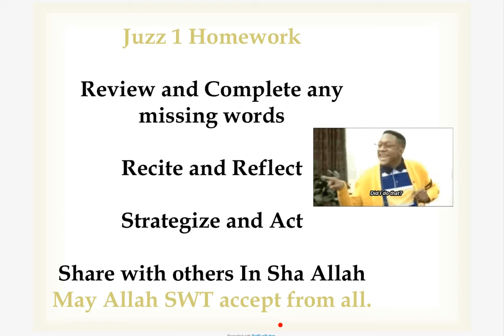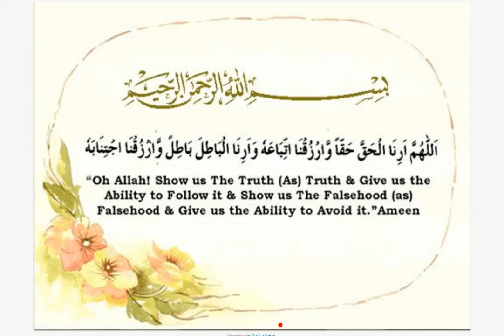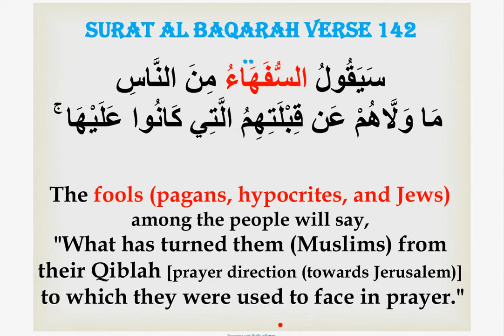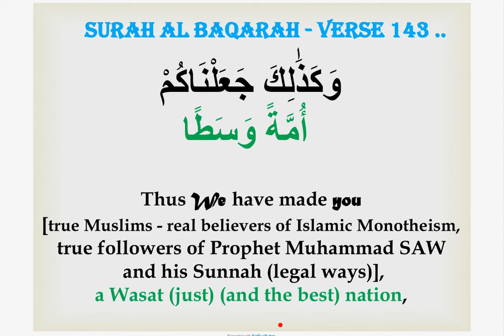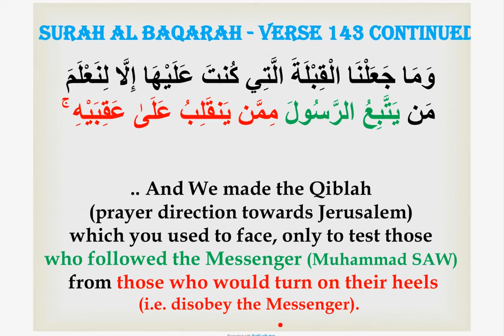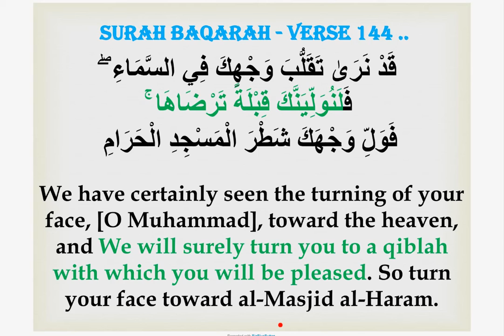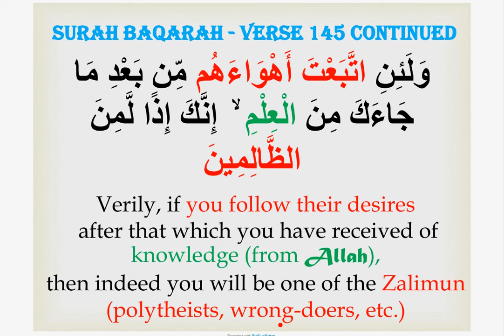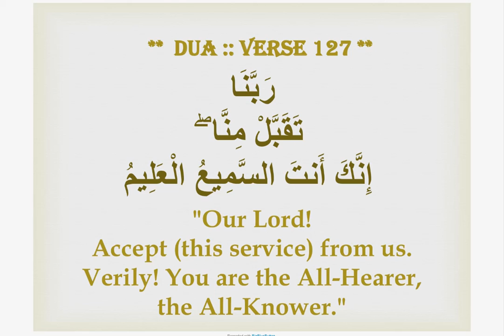Gems of Quran - Juzz 2 - Surah Baqarah Verse 142 through 147 Tafsir